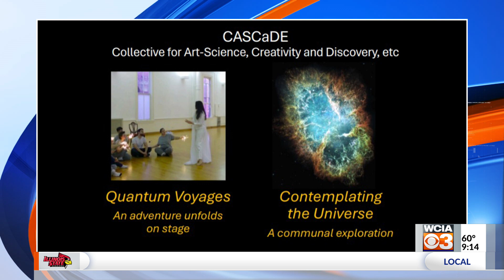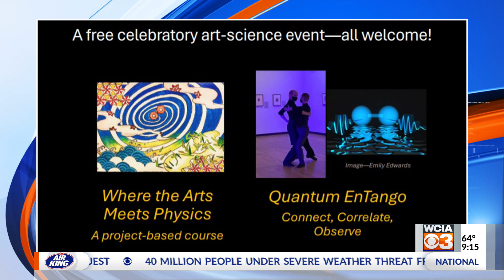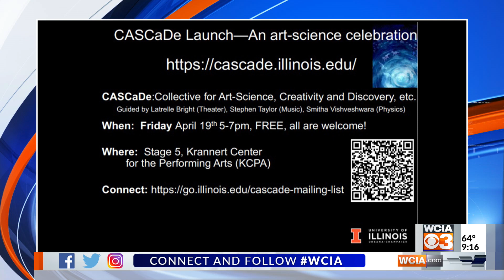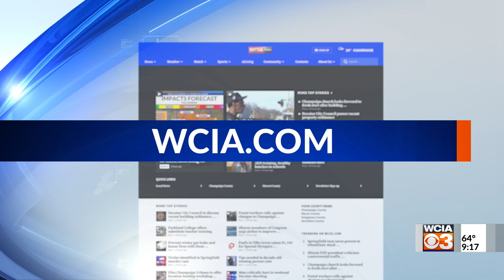Why's Guys: CASCaDE: An Art-Science Celebration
CHAMPAIGN, Ill. (WCIA) - Why's Guy Paul Kwiat came on the Morning Show to talk about a new celebration coming to Krannert Center for the Performing Arts. He was joined by Co-Organizer of Krannert Art+ Science, Smitha Vishveshwara.